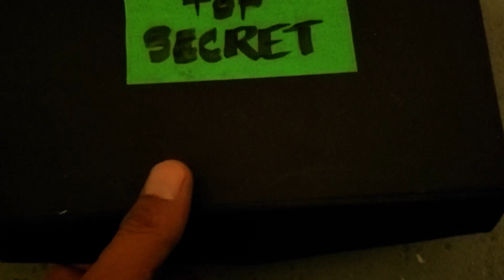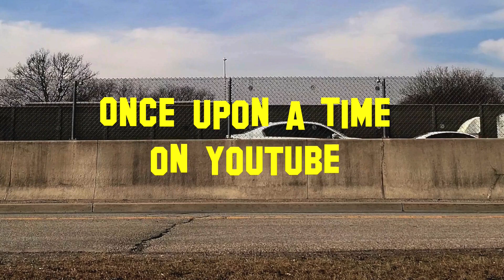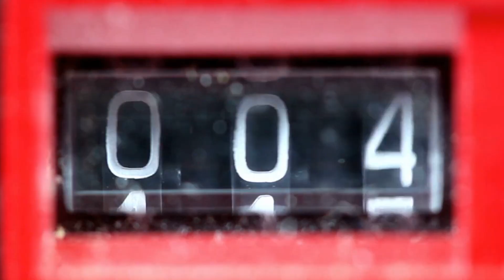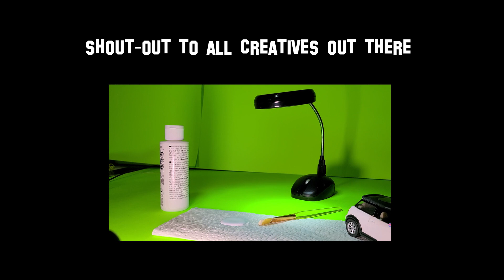ONCE UPON EH TIME ON YOUTUBE / RE CUT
Experimenting for the first time with Storyblocks, I drop this vid already and then thought it was too long and too much fluff, so this is the re-cut version, I will take the first version down, curious to see how "shorter" and different "thumbnail"   effects views and duration.
Thanks for reading this, hope everyone is healthy, peace and be kind to animals.